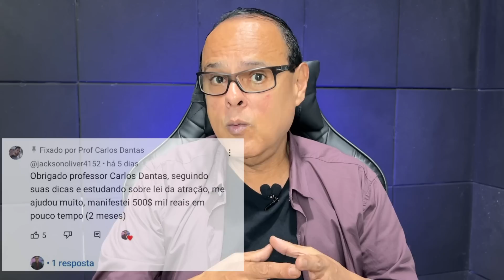500 MIL REAIS EM 2 MESES USANDO A LEI DA ATRAÇÃO!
Aproveite em promoção de lançamento!

Você será capaz de conseguir atrair qualquer coisa que você queira para a sua vida, seja isso mais saúde, mais dinheiro, um melhor relacionamento, uma casa nova, uma viagem, um emprego, não importa o que seja, tudo o que você precisa fazer para conseguir isso é aplicar a metodologia corretamente para ter resultados!

✅CLIQUE NO LINK ABAIXO PARA CONHECER O MÉTODO P.A.C

✅ Participe das aulas ao vivo toda quarta-feira às 19h30

Tenha mais resultados em sua vida aplicando Técnicas práticas de Lei da atração!